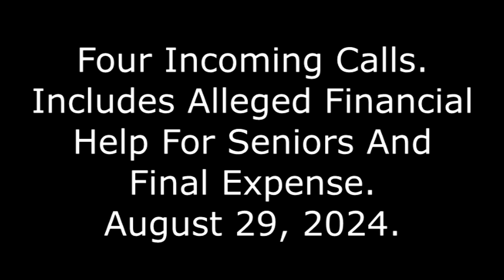4 Incoming Calls: Includes Alleged Financial Help For Seniors And Final Expense, August 29, 2024